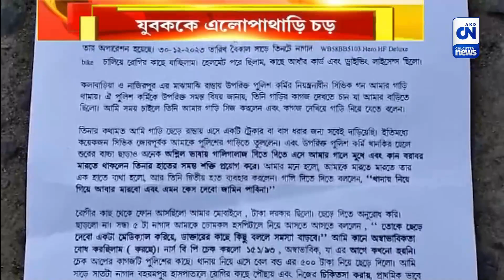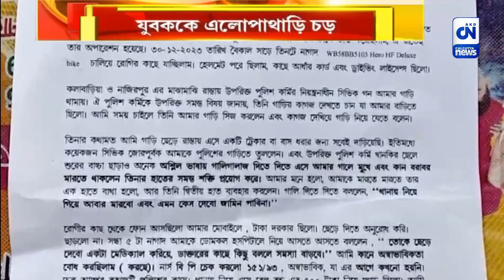প্রকাশ্যে পুলিসের 'দাদাগিরি', যুবককে এলোপাথাড়ি চড় | ক্যালকাটা নিউজ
প্রকাশ্যে পুলিসের 'দাদাগিরি', যুবককে এলোপাথাড়ি চড়

আবারও কাঠগড়ায় রাজ্য পুলিস। পুলিসের হাতে নিগৃহীত ডোমকল পুরসভার অস্থায়ী কর্মী মুকুল মণ্ডল। কমপক্ষে ৩০টি চড় মারার অভিযোগ ডোমকল থানার এক পুলিস আধিকারিকের বিরুদ্ধে। পুলিসের চড়ে অসুস্থ যুবক।